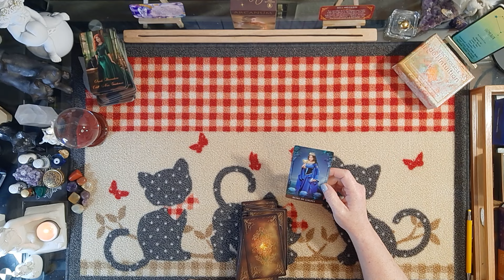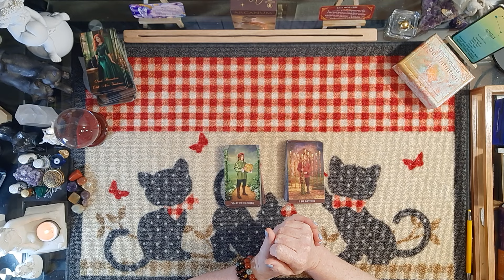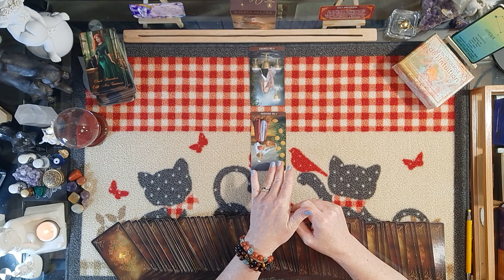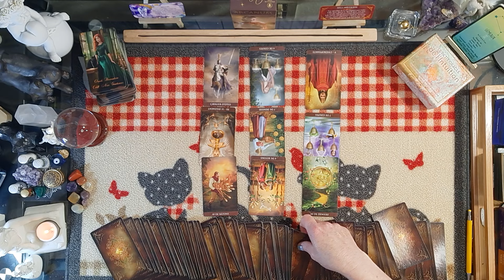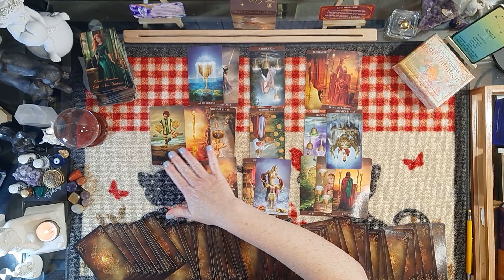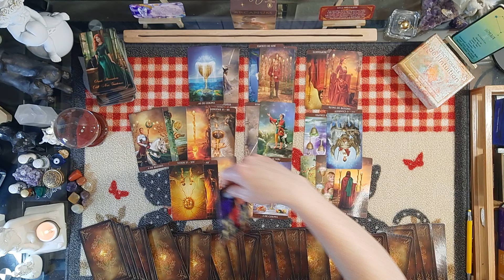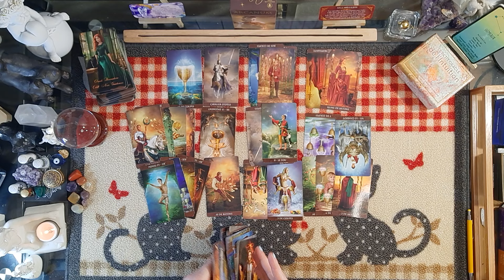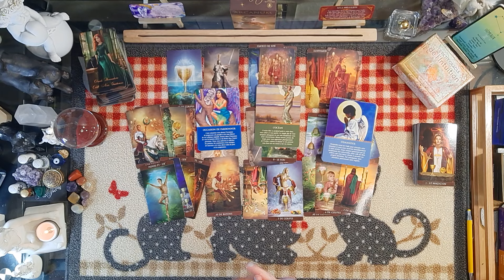Gémeaux♊ 3 au 9 juin 2024 - Cette personne est en train, ou a détruit la relation